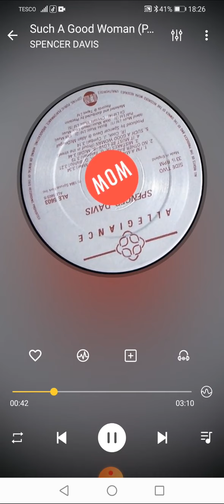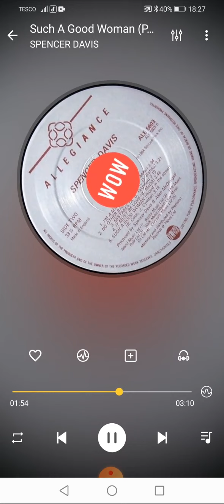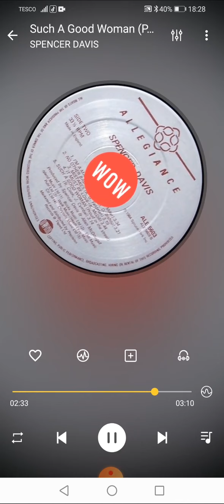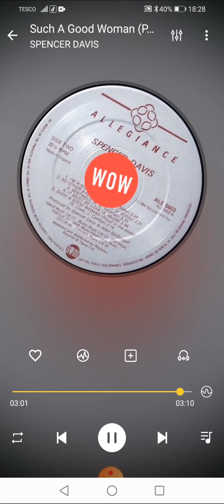Such A Good Woman (Proud In The Street) SPENCER DAVIS GROUP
NON HIT RADIO.
BLASTS FROM THE PAST!

Title:  Such A Good Woman (Proud In The Street)
Artists: SPENCER DAVIS GROUP
Format: LP & CD
Label: ALLEGIANCE ALE 5603
Year: 1984 (LP), 1992, 98, 07 (CD)
Composer: Cook, Johnny Cymbal
Producer: Allan McDougall

Footnote:
Written by Roger Cook and "Mr. Bass Man" Johnny Cymbal “Such A Good Woman (Proud In The Street)” is taken from the 1984 album ‘Crossfire’ that also featured “Love Is On A Roll” that was also penned by Roger Cook, this time with John Prine. Of course a minor hit in the Country charts for Don Williams.